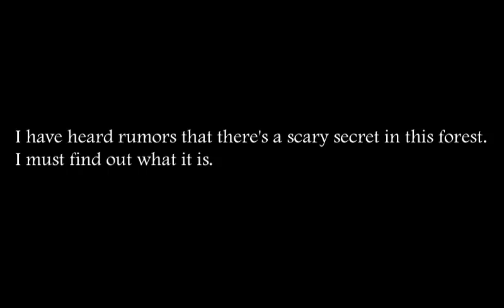Slendrina : The Forest [Rumor Tentang Sosok Misterius] - by Fakhri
Di Slendrina: The Forest Fakhri akan mengungkap rumor tentang sosok misterius di hutan angker, sosok tersebut merupakan pemeran baru dalam kisah Slendrina, namun belum terungkap hubungan sosok tersebut dengan Slendrina.